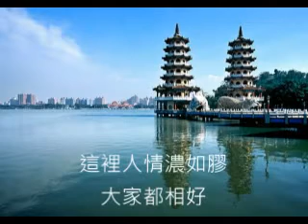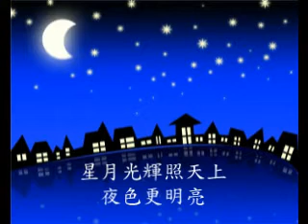臺灣小調 星星愛月亮 舊歡如夢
同一曲調   各自精彩